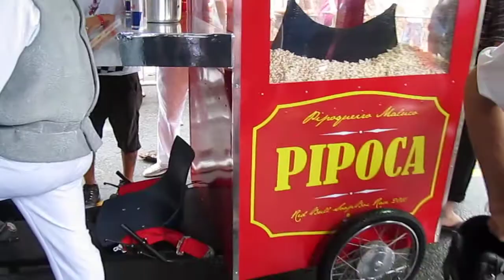Red Bull Soapbox Balneário Camboriú 2011